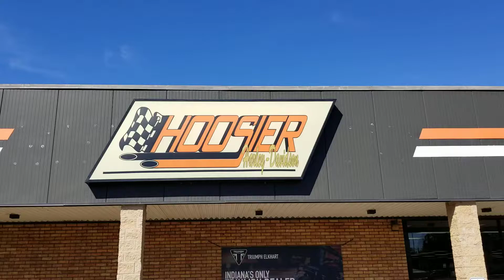2012 HARLEY-DAVIDSON FLHX STREET GLIDE IN VIVID BLACK